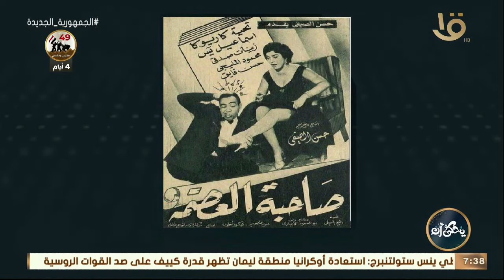لأول مرة.. امرأة تحدت أهلها من أجل أبو ضحكة جنان وقصة العتبة الخضراء من الكاتب الصحفي ماهر زهدي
يحكى أن | لأول مرة.. امرأة تحدت أهلها من أجل أبو ضحكة جنان وقصة العتبة الخضراء من الكاتب الصحفي ماهر زهدي